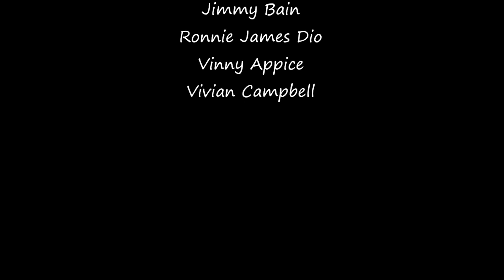Gabriela & Patrick Kennison ~ "Rainbow in the Dark" (a Ronnie James Dio cover)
LIVE FROM THE GREEN ROOM.

Gabriela and Patrick Kennison decided to capture some of their acoustic covers and share a new project they call. "Live From The Green Room".

These recordings are LIVE & RAW and "On The Spot". Just a chance to see the Real Talent and Creativity behind this amazing duo.

and Thank You for Supporting Live Music!

The Best Compliment is a Comment and a Share!